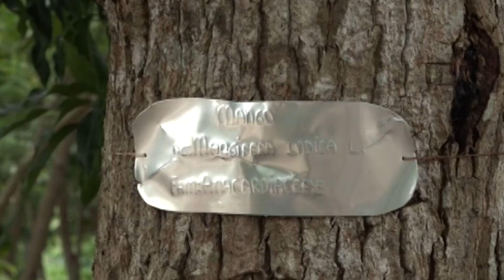Continúan labores constructivas en el Parque Humedal Grande al norte de la provincia avileña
Actualmente se realizan labores constructivas en el proyecto de desarrollo local Parque Humedal Grande ubicado en el municipio Morón con el objetivo de abrir sus primeras áreas al público en el mes de diciembre.